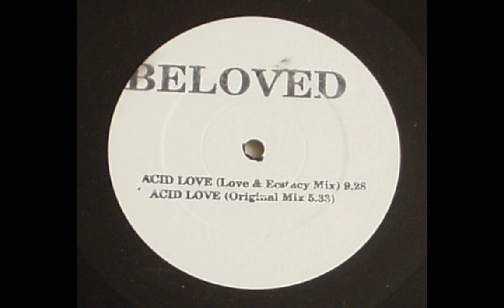THE BELOVED - Acid Love